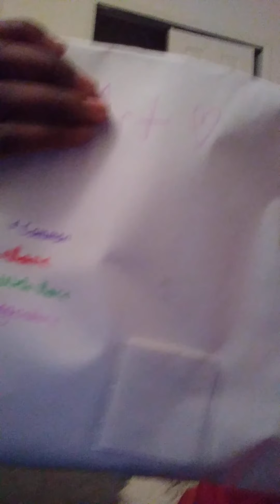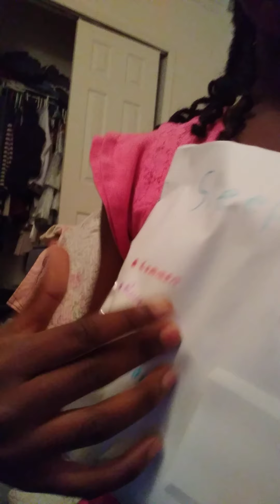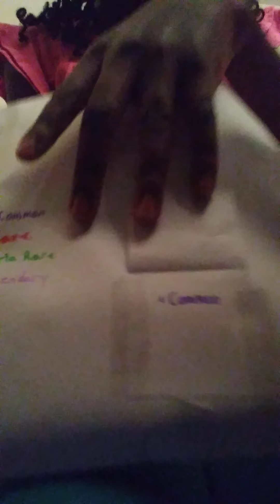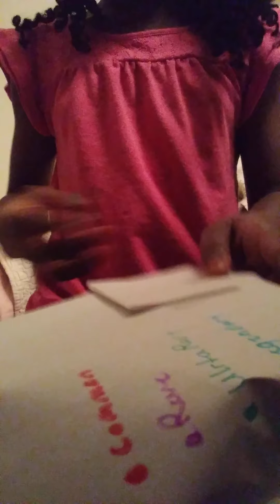Opening all my mystery packages